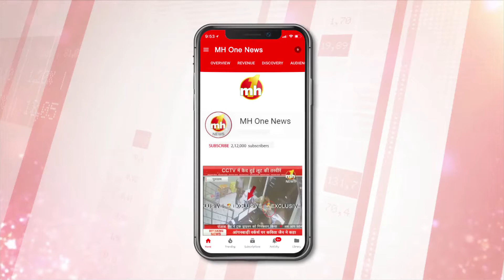Jind By Election : राज्यमंत्री मनीष ग्रोवर से खास बातचीत